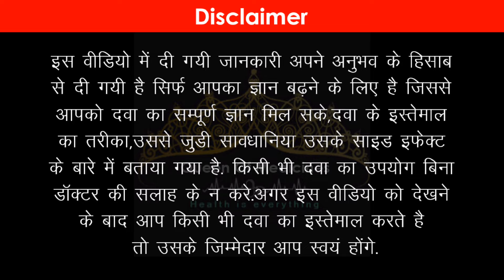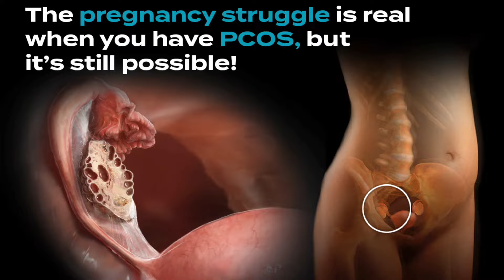Dabur Ashokarishta: The Ultimate Health Tonic for Women | Benefits & Usage Explained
Discover the amazing health benefits of Dabur Ashokarishta, an ayurvedic health tonic designed specifically for women's well-being. In this video, we explain the key benefits of Dabur Ashokarishta, how to use it, and why it’s a must-have in your daily health routine. Whether you are dealing with menstrual problems, hormonal imbalances, or general weakness, Dabur Ashokarishta can be your go-to remedy.

**Key Highlights:**
- What is Dabur Ashokarishta?
- Major health benefits
- How to use Dabur Ashokarishta
- Real-life testimonials
- Expert advice

💬 Comment on your experience with Dabur Ashokarishta

**Buy Dabur Ashokarishta here:** [insert link]